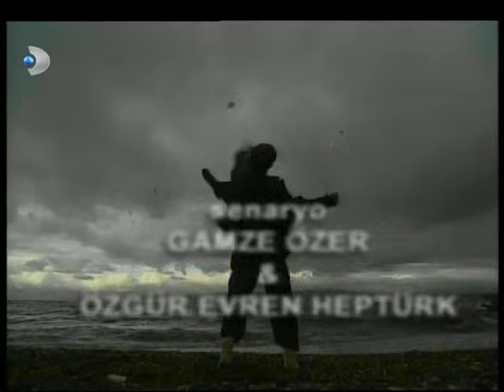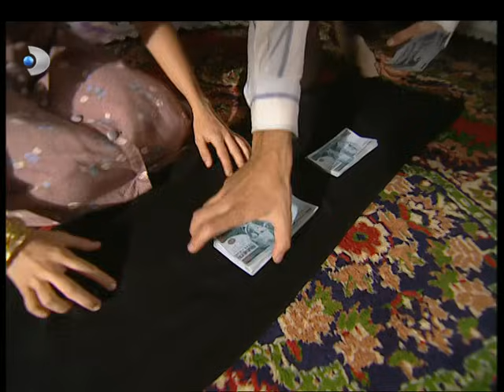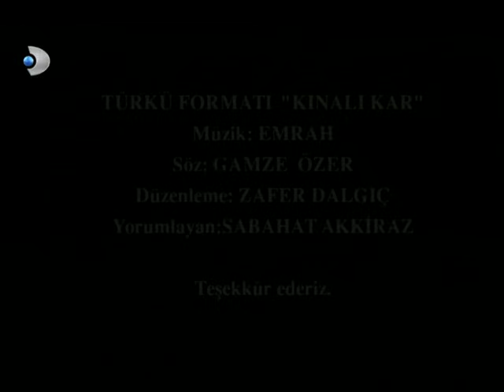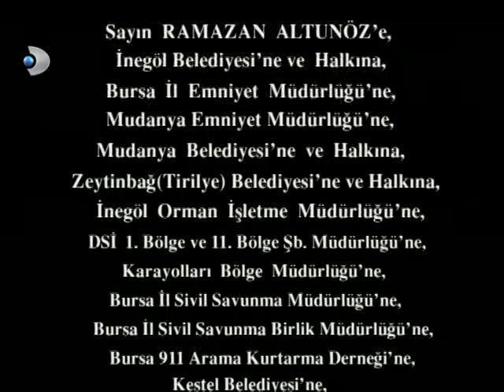Kınalı Kar 43. Bölüm - Full Bölüm